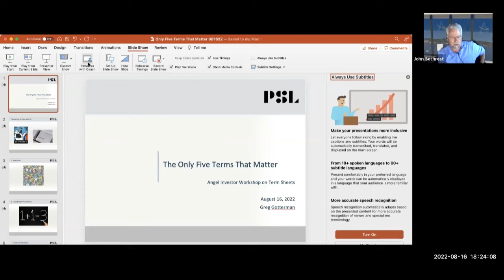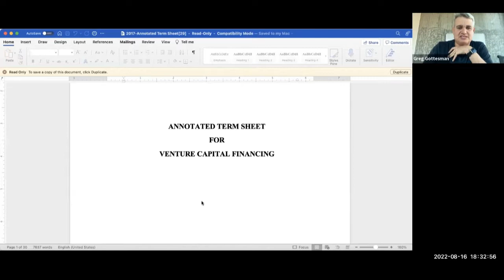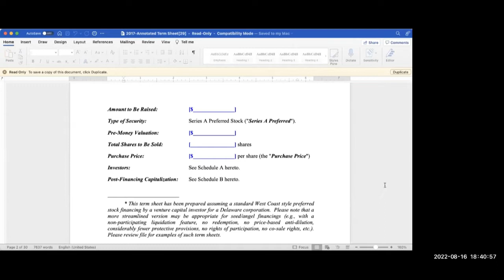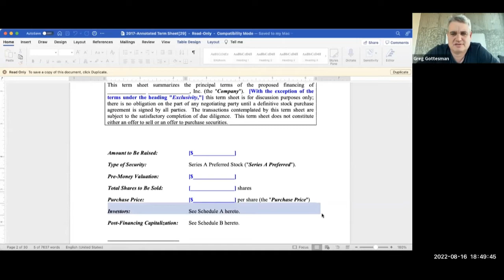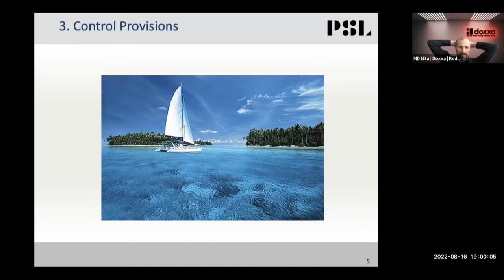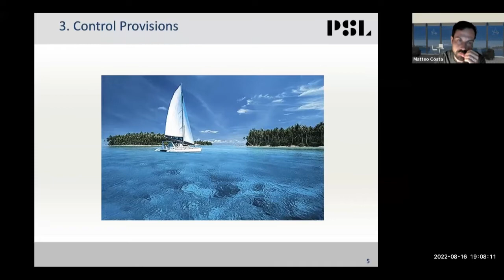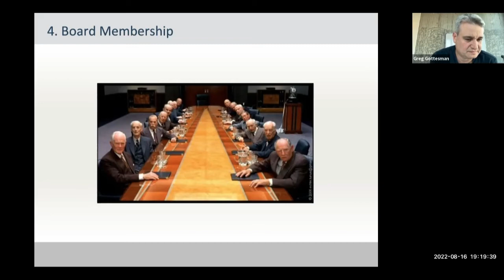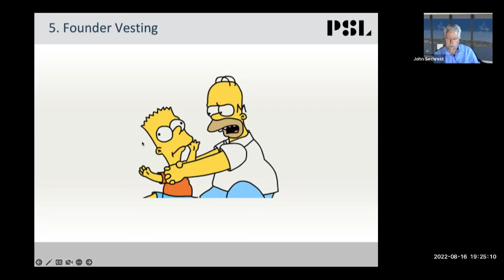The only five Terms you should care about as an investor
As an Angel Investor, the details of the investment matter. As you negotiate the terms of your investment, there are some key Terms that are core to the success of your investments. Greg Gottesman will dive into the details of early Angel Investment structures and the Terms that make for a good investment.

Greg Gottesman is a Managing Director and co-founder of Pioneer Square Labs and PSL Ventures. He was one of the three founding Managing Directors of Madrona Venture Group, where he served for 20 years.

On behalf of PSL, Mr. Gottesman currently sits on the boards of Boundless, Cash Technologies, Evergreen, Joon, Kevala, LumaTax, and NextStep. He is the co-founder, former CEO, and current board member of Rover and the founder of Madrona Venture Labs.

Mr. Gottesman serves as an adjunct faculty member at the University of Washington Computer Science & Engineering Department and the Foster Business School where for over 20 years he has taught a popular class about entrepreneurship. He is the author of three books.

Mr. Gottesman graduated Phi Beta Kappa with honors and distinction from Stanford University, with honors and distinction from the Harvard Business School (MBA), and with honors from Harvard Law School (JD), where he was an editor of the Harvard Law Review.

Mr. Gottesman regularly injures himself playing non-contact sports and is rumored to own one of the meanest backhands on the burgeoning ping-pong circuit in Pioneer Square.